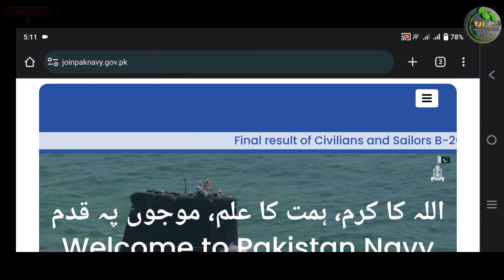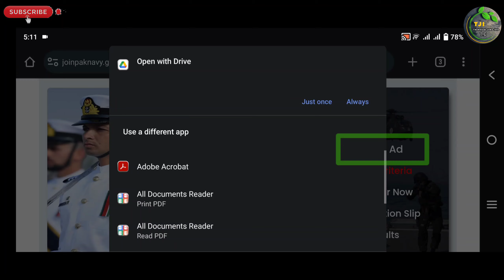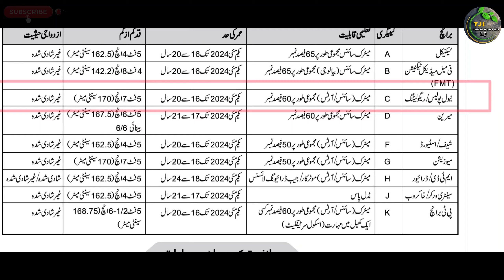Pakistan Naval Police General Service Latest Jobs 2023 New Advertisment | Technical Job Info 1.0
السلام علیکم

Private Companies .